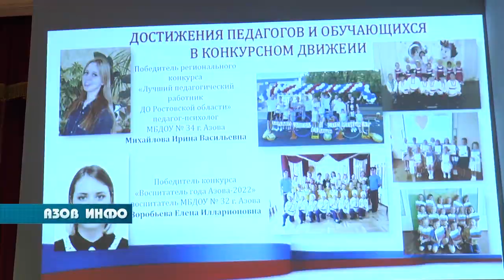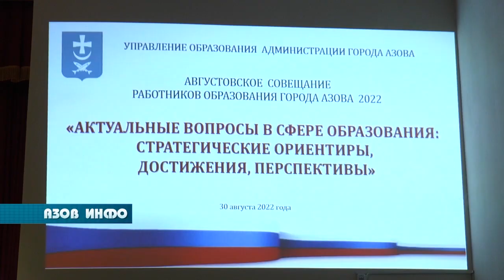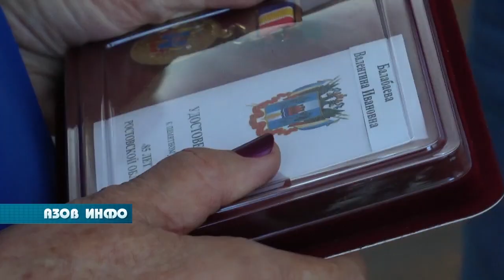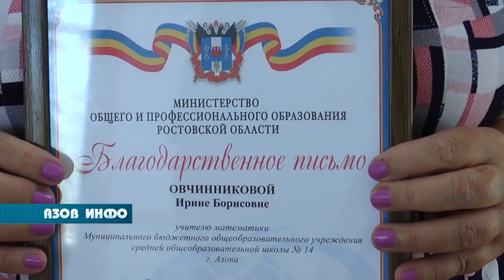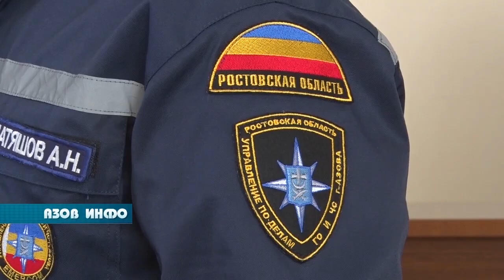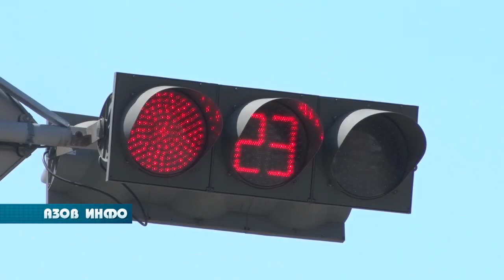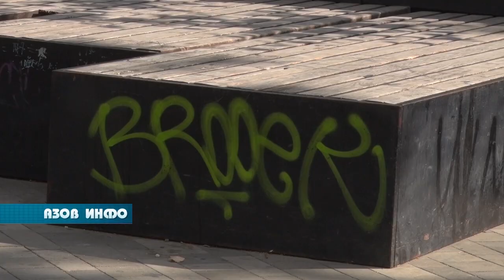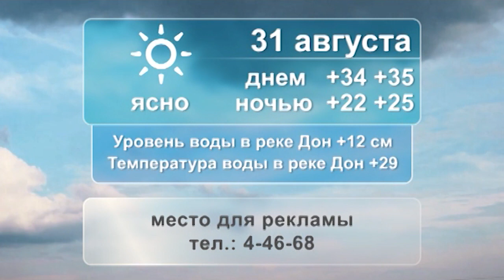30 08 22 Азов Инфо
В ПРОГРАММЕ:

В Азове прошла традиционная августовская педагогическая конференция.

Торжественные линейки 1 сентября пройдут с учетом ковидных ограничений.

Проекты по благоустройству города разочаровали азовчан.